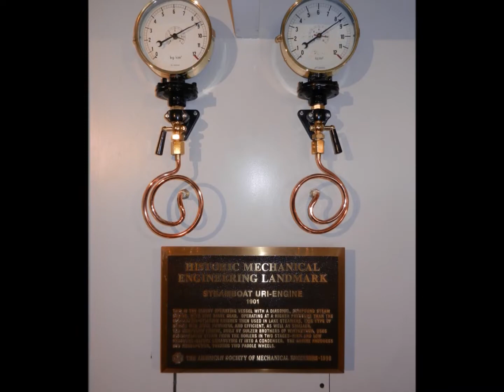Switzerland Train Travel